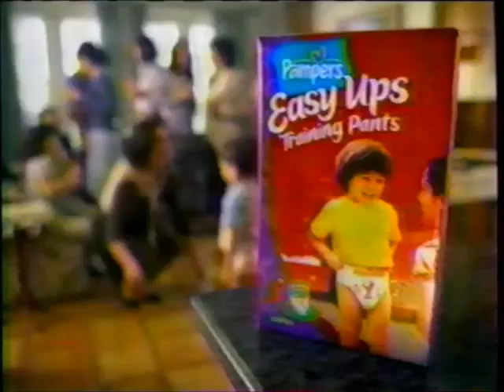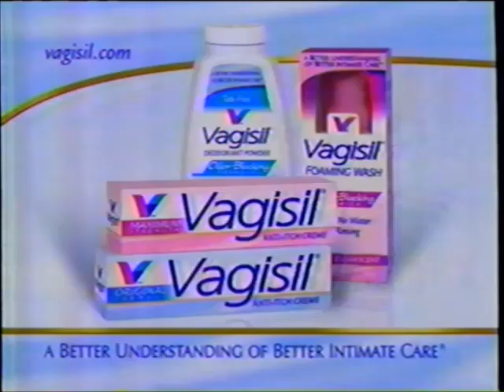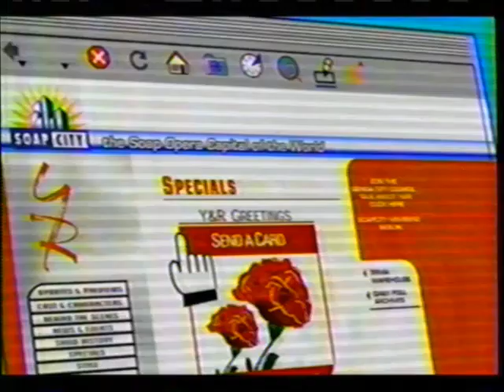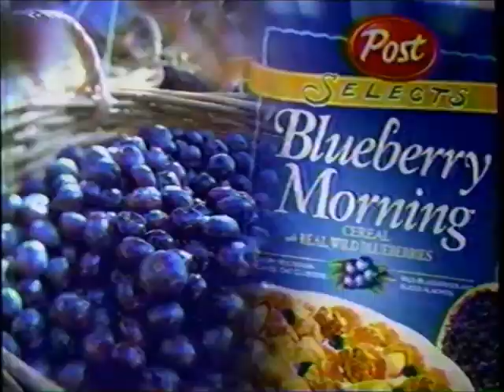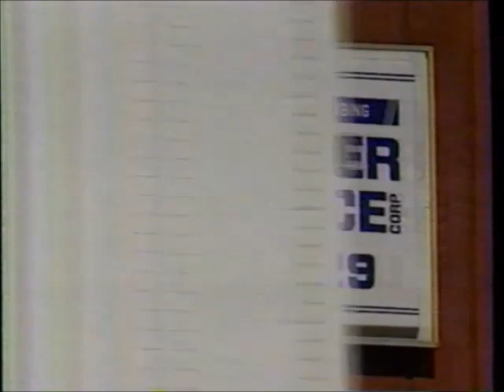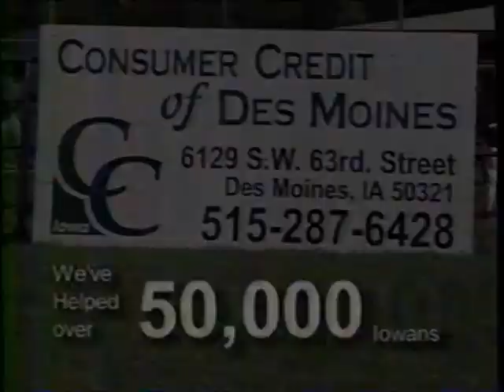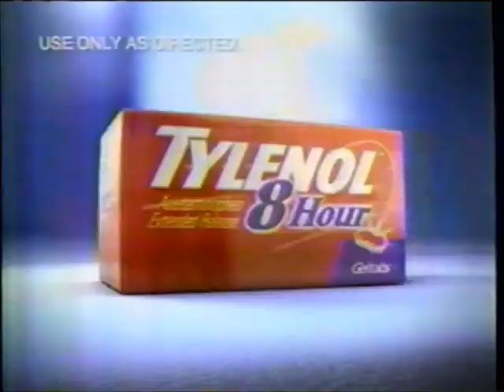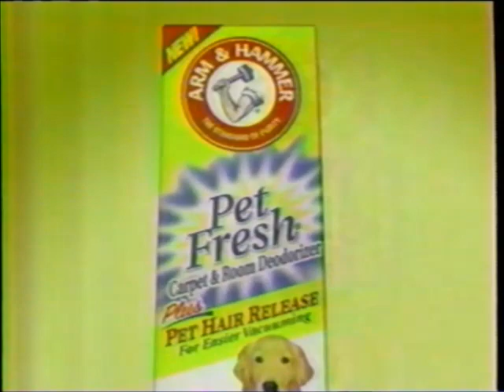KCCI-TV CBS commercials (July 1, 2003)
Aired during The Young and the Restless, KCCI's noon newscast, and The Bold and the Beautiful.

1. Commercial: Merck
2. Commercial: Physique
3. Commercial: Pampers
4. Commercial: MaxFactor Stretch & Separate
5. Commercial: Fixodent Complete
6. Commercial: Olay Regenerist
7. Commercial: Post Honey Bunches of Oats
8. Promo: Big Brother 4
9. Commercial: Schick Intuition
10. Commercial: Vagisil
11. Commercial: Pledge
12. Commercial: Imitrex
13. Commercial: Nestlé Drumstick
14. Commercial: Airwick
15. Commercial: PediaSure
16. Commercial: YMCA
17. Promo: The Amazing Race
18. Commercial: "Legally Blonde 2" movie trailer
19. Commercial: Orville Redenbacher's
20. Commercial: Tylenol 8 Hour
21. Commercial: Accu-Chek Compact
22. Commercial: Pantene Pro-V
23. Commercial: Comet
24. Commercial: Prevacid
25. Commercial: Colgate
26. Promo: SoapCity.com
27. Next time on Y&R...
28. Y&R credits (w/ CSI and Without a Trace promos)
29. KCCI News Channel 8 at Noon promo
30. Local Ad: McGregors
31. Local Ad: Red, White & Zoo @ Blank Park Zoo
32. Local Ad: Yankee Doodle Pops
33. Commercial: Post Selects
34. Local Ad: Blank Park Zoo
35. Commercial: National Hearing Centers (ft. Mel Tillis)
36. KCCI closed-captioning bumper
37. TheIowaChannel.com promo
38. Commercial: Dish Network
39. Local Ad: Thrasher Service
40. Local Ad: Four Seasons
41. KCCI News bumper
42. Political Ad: Howard Dean for America
43. KCCI News bumper
44. Local Ad: AutoPilots
45. Commercial: Stonebridge Life Insurance
46. Local Ad: Jerry's Homes
47. KCCI Career Fair promo
48. Promo: The Montel Williams Show
49. KCCI bumper
50. Commercial: Taco John's
51. Local Ad: Consumer Credit of Des Moines
52. Local Ad: Timberline
53. Promo: The Oprah Winfrey Shows
54. KCCI bumper
55. Promo: JAG
56. Commercial: Abreva
57. Commercial: Hallmark
58. Commercial: Dannon Fruit Blends
59. Commercial: Comet
60. Commercial: Dawn Power Dissolver
61. Commercial: Crest Whitening Plus Scope
62. Commercial: Olay Daily Facials Clarifying
63. Commercial: ThermaCare
64. Promo: The Late Show
65. Promo: Perfect Murder, Perfect Town
67. Commercial: Tylenol 8 Hour
68. Commercial: KC Masterpiece
69. Commercial: Gerber
70. Commercial: Dutch Boy
71. Commercial: Cheez-It
72. Promo: Cupid
73. Commercial: Clairol Nice 'n Easy
74. Commercial: Nestlé Drumstick
75. Commercial: Transitions
76. Commercial: Benadryl
77. Commercial: Arm & Hammer Pet Fresh
78. Promo: The Amazing Race
79. Promo: Big Brother 4
80. Bold and the Beautiful credits (w/ As the World Turns promo)